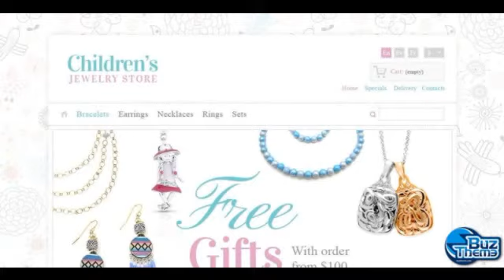Download Children Jewelry PrestaShop Theme by Hermes TM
PrestaShop Engine:
 1.5.2.0

PrestaShop Compatibility:
 1.5.x